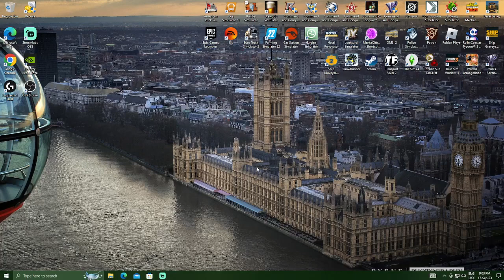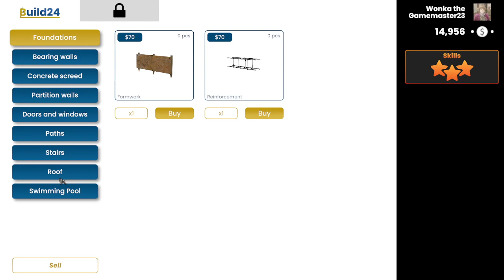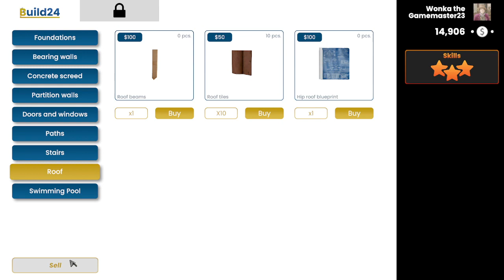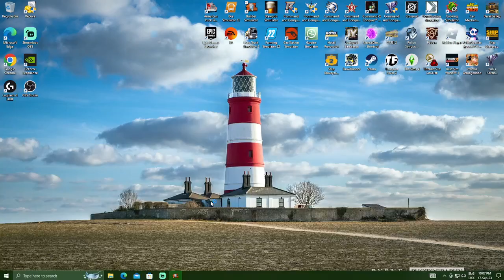Let's build a top floor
so much cement and blocks lol next time add machine oh well enjoy this video